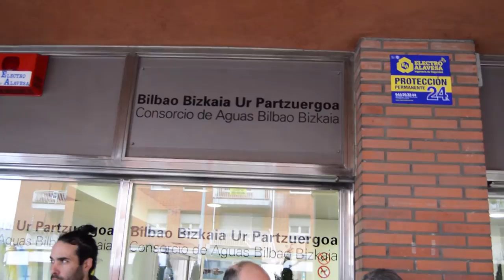Colectivos sociales y vecinales se concentran contra los cortes de agua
Asociaciones sociales y vecinales, han realizado una concentración frente al consorcio de aguas, para reivindicar que no se produzcan cortes de agua